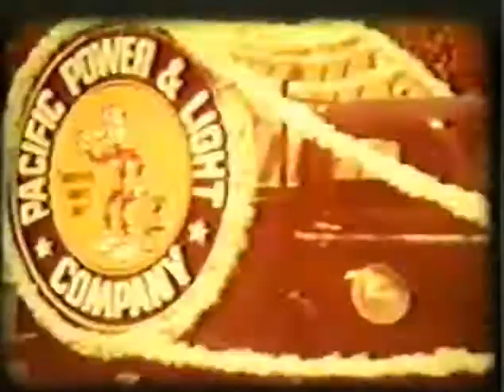1949 Crooked River Roundup and Parade